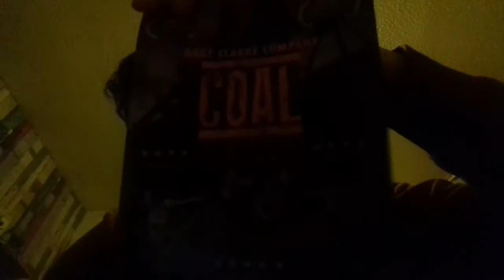Behind the Curtains Episode 1: Of Mice and Men @Cast Theatre Doncaster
Today I review this theatrical portrayal of John Steinbeck's Of Mice and Men.

Two migrant field workers in California on their plantation during the Great Depression—George Milton, an intelligent but uneducated man, and Lennie Small, a bulky, strong man but mentally disabled—are in Soledad on their way to another part of California. They hope to one day attain the dream of settling down on their own piece of land. Lennie's part of the dream is merely to tend and pet rabbits on the farm, as he loves touching soft animals, although he always kills them. This dream is one of Lennie's favorite stories, which George constantly retells. They had fled from Weed after Lennie touched a young woman's dress and wouldn't let go, leading to an accusation of rape. It soon becomes clear that the two are close and George is Lennie's protector, despite his antics.

Here my review...enjoy...